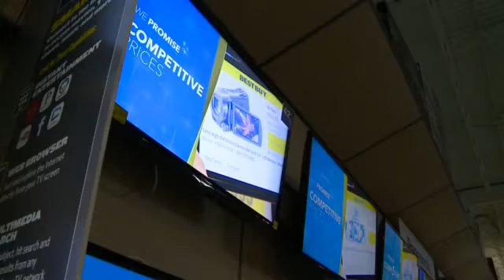Deals After Cyber Monday